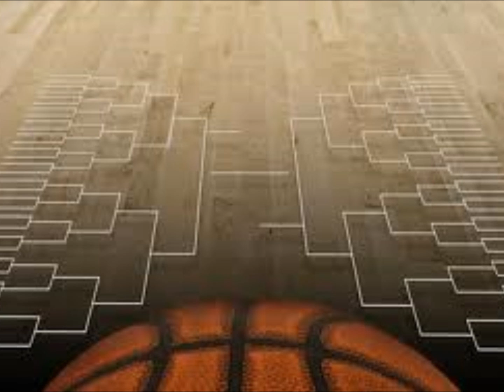Juwan Evans Oklahoma State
My interview with Oklahoma State Sophomore Juwan Evans.